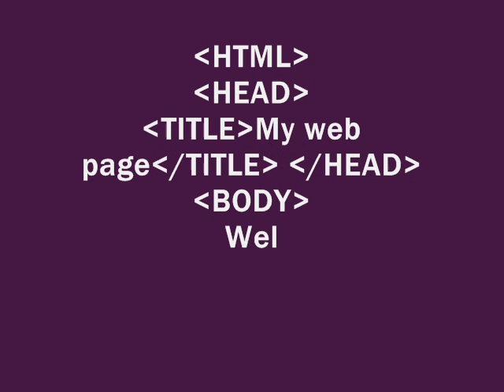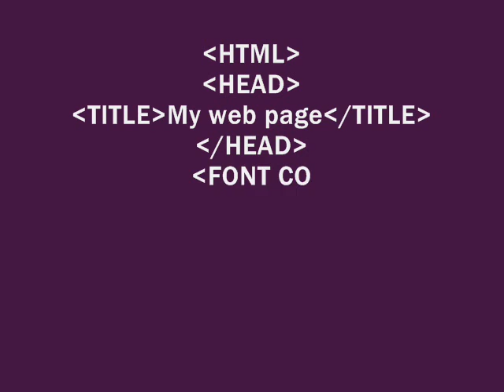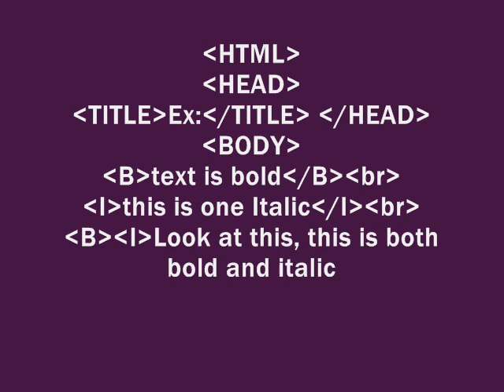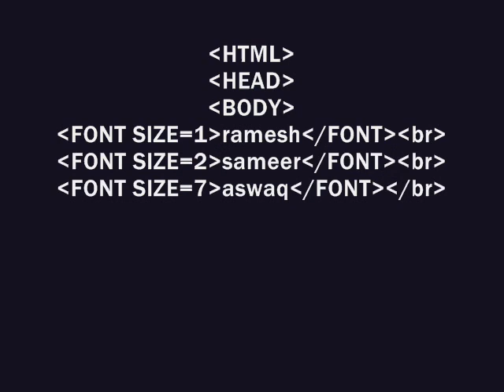html must basics learon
education in its general sense is a form of learning in which the knowledge, skills, and habits of a group of people are transferred from one generation to the next through teaching, training, or research. Education frequently takes place under the guidance of others, but may also be auto-didactic. Any experience that has a formative effect on the way one thinks, feels, or acts may be considered educational. Education is commonly divided into stages such as preschool, primary school, secondary school and then college, university or apprenticeship.
A right to education has been recognized by some governments. At the global level, Article International Covenant on Economic, Social and Cultural Rights recognizances the right of everyone to an education .Although education is compulsory in most places up to a certain age, attendance at school often isn't, and a minority of parents choose home-schooling, e-learning or similar for their children.